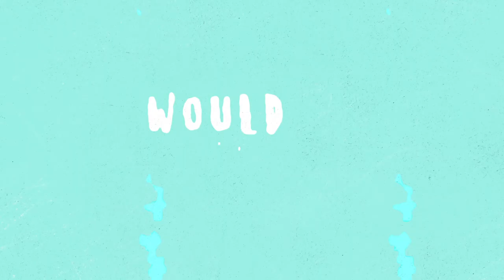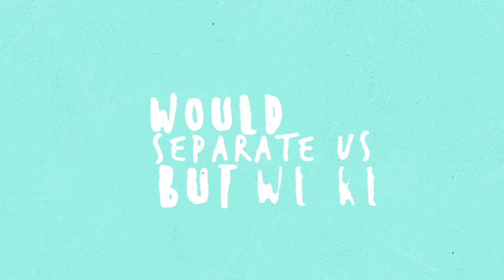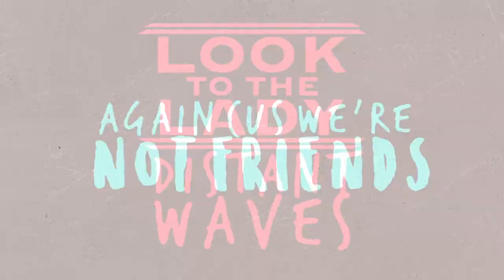Distant Waves (OFFICIAL LYRIC VIDEO)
Distant Waves by Look to the Lady

Recorded at Westland Studio by Alwyn John-Walker and Adam Brennan